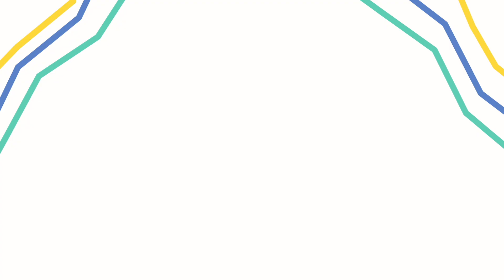Imadé’s Story Part I: The Cost of Police Involvement in Mental Health Treatment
Imadé never imagined that when she reached out for help with her mental health that she would be threatened with police involvement. In this video, Imadé shares her experience with the intersection of mental health treatment and police involvement. She highlights the importance of having a solid support system and being able to advocate for oneself in order to receive proper care.